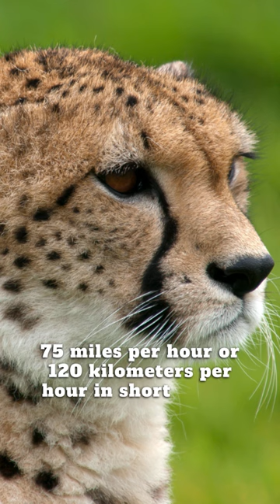3 Interesting Facts About Cheetahs Part 1!